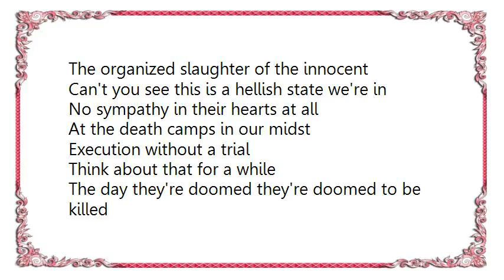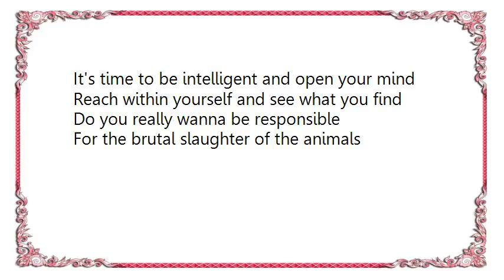Cro-Mags - Death Camps Lyrics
[Lyrics Cro-Mags - Death Camps]
The organized slaughter of the innocent
Can't you see this is a hellish state we're in
No sympathy in their hearts at all
At the death camps in our midst

Execution without a trial
Think about that for a while
The day they're doomed they're doomed to be killed
So your foul desires can be fulfilled

No regret for life at all
Meat hooked conveyor belts line the walls
Don't it remind you of Buchenwald

You don't even see the genocide
I can see you only care for your own hide
And because of the ignorance that clouds your mind
You've left your compassion so far behind

You don't even know what it involves
Because you never see the bloodshed on the walls
Conditioned since childhood kept you from the truth
They just go on lying and poisoning the youth
It's time to be intelligent and open your mind
Reach within yourself and see what you find
Do you really wanna be responsible
For the brutal slaughter of the animals